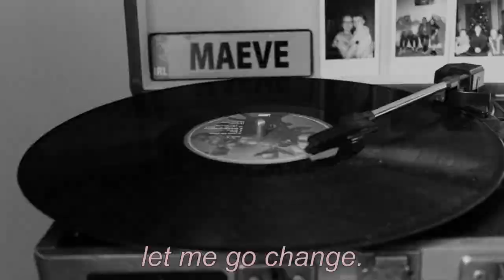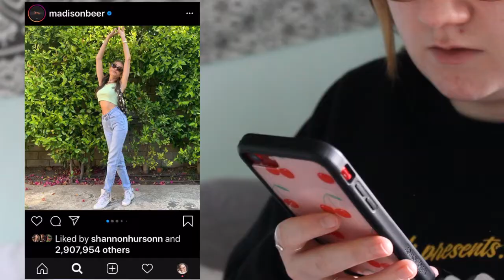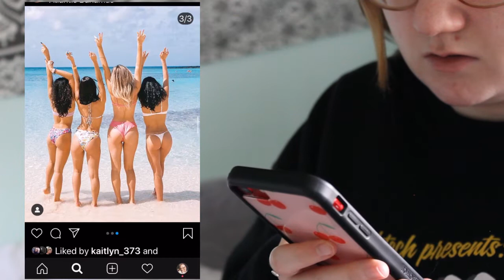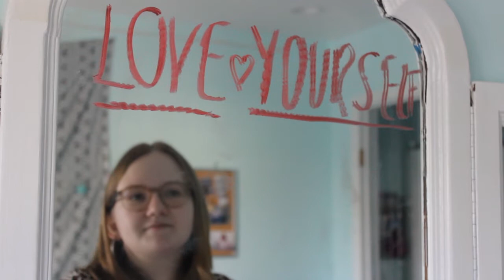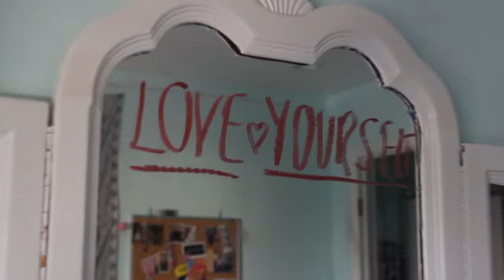love yourself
we are the worst critics of ourselves.